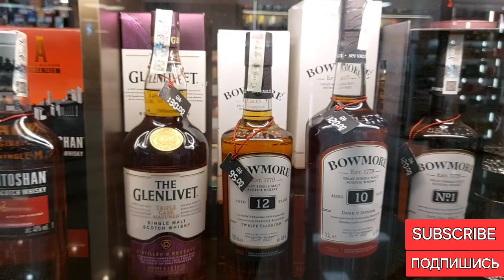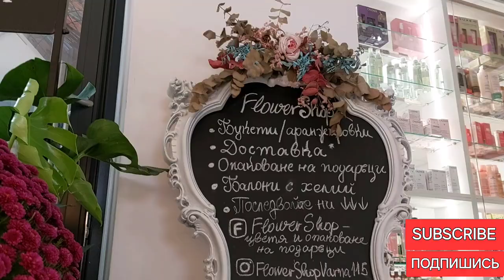DRINK STORE.МАГАЗИН СПИРТНЫХ НАПИТКОВ